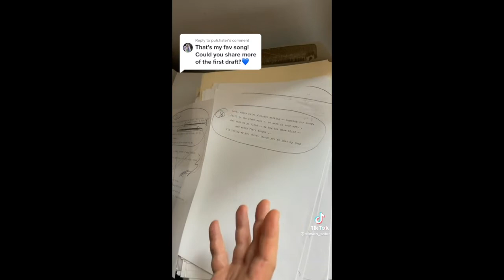Spring Awakening's Steven Sater Reflects on the First Draft of "My Junk"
Writer of Tony-Award-Winning Spring Awakening reflects on the original lyrical drafts of "My Junk".